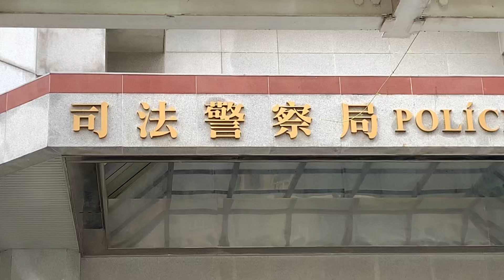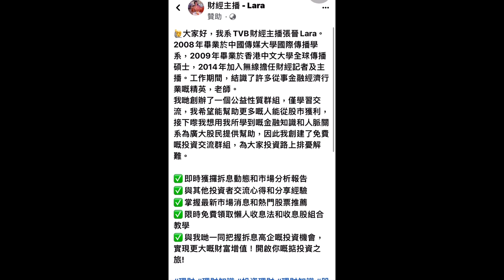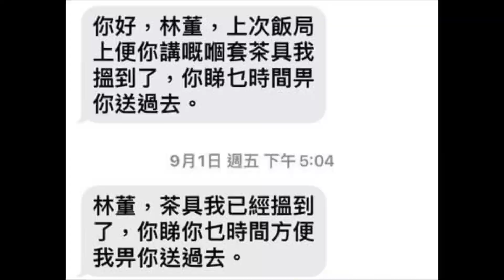司警籲勿信名人投資廣告 拉你入群實則係殺豬盤騙局 ! 最近多左手機白撞短訊 認親認戚 !